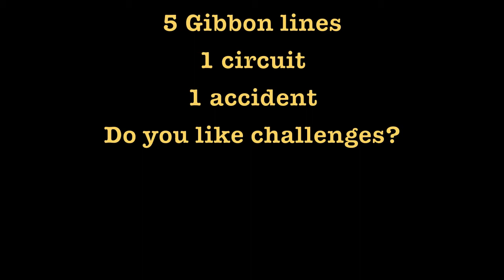Gibbon Slacklines Australia Rocky Circuit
Five Gibbon Slacklines set up as a circuit - camera experimentation - one small accident